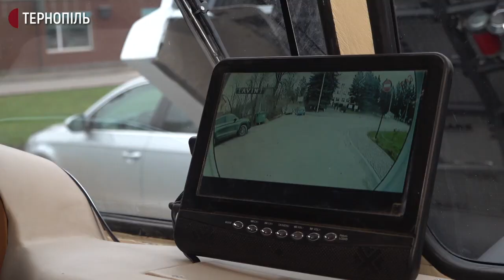Мешканець Тернопільщини сконструював позашляховик "Україна"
Юрій Кордупель зі Збаража сконструював позашляховик. Машина важить понад 4, 5 тонни. Зібрав її з нуля. Прототипом був військовий автомобіль ГАЗ-66. Наразі майстер намагається зареєструвати автомобіль